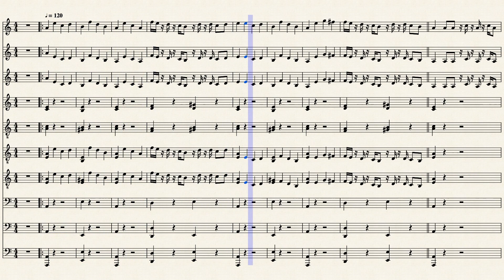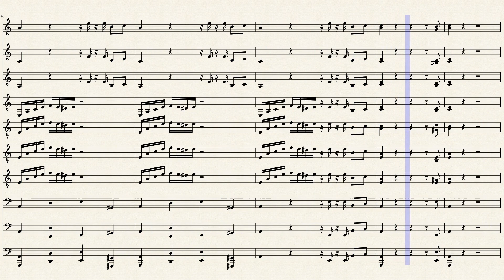manman_la_grèv_baré_mwen by Arranged by Yanis R.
genre: biguine
compositeur: Léona Gabriel
arranged by Yanis Roset